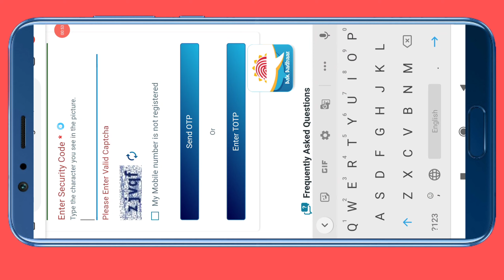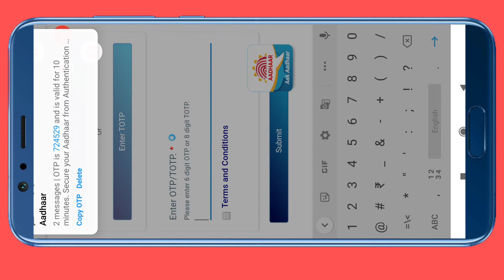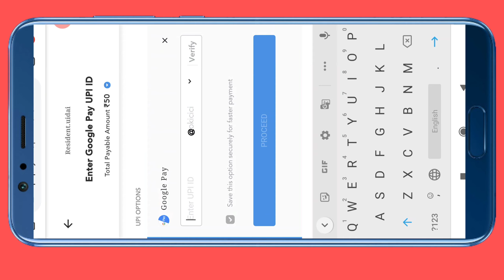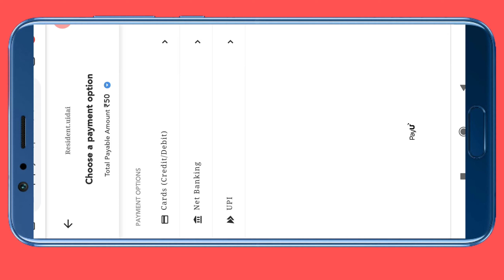How to Aadhaar reprint आधार कार्ड को कैसे रिप्रिंट करें | how to book Aadhar online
direct link for Aadhaar reprint